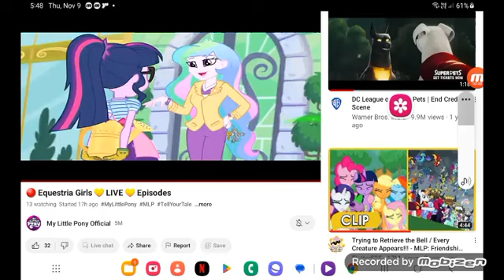November 9, 2023